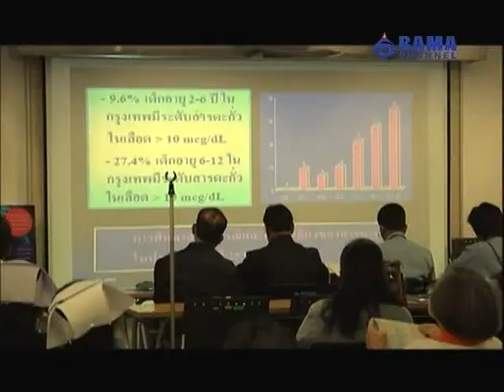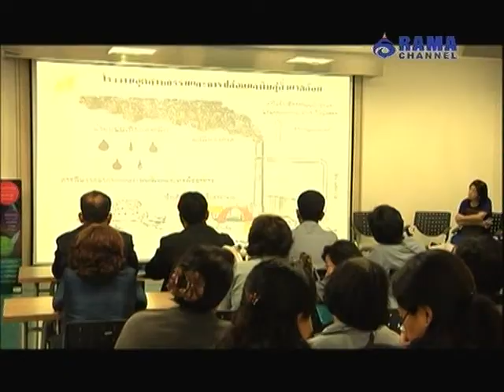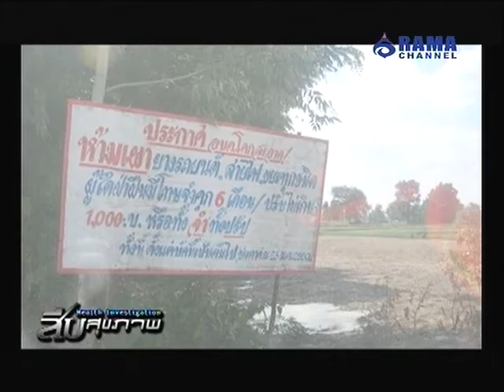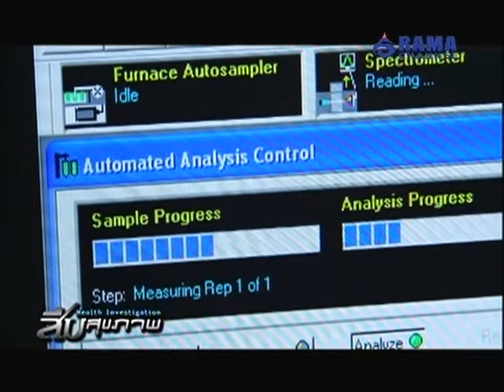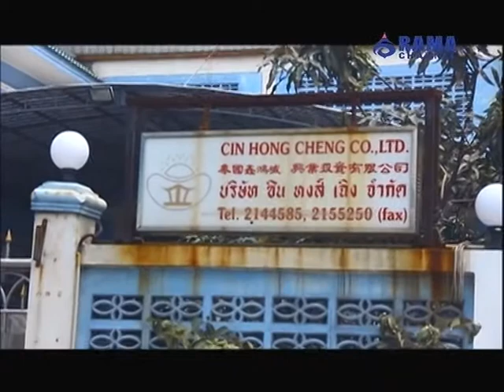สืบสุขภาพ | EP.10 (2/3)